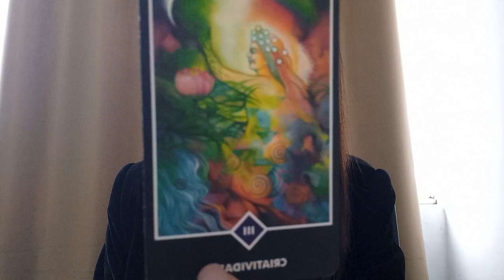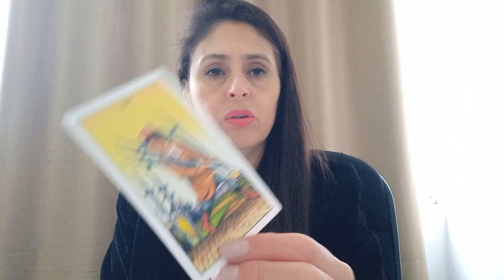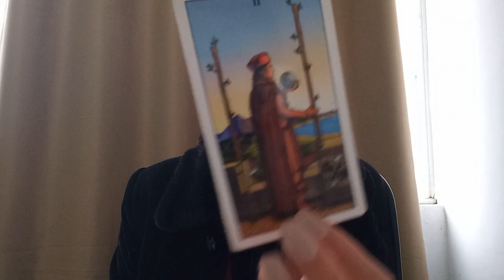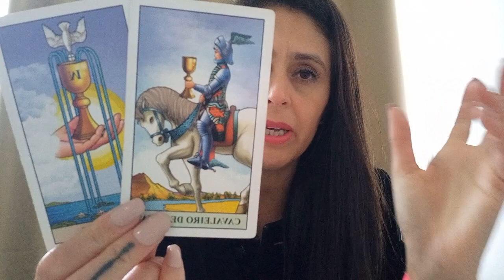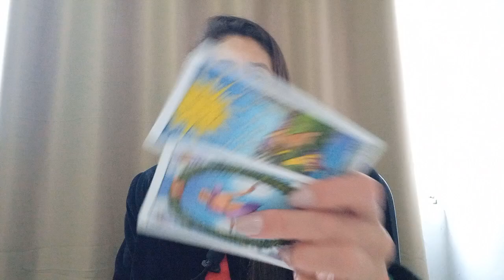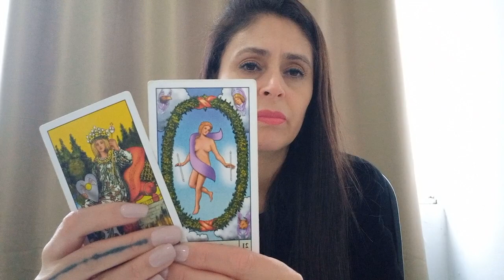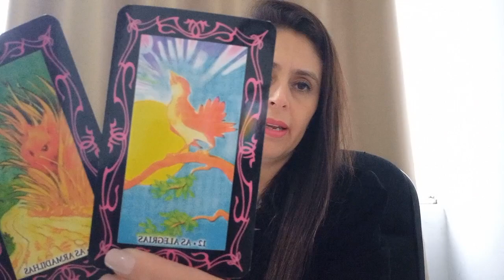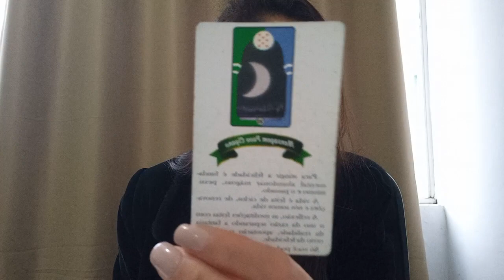TOURO 🔮 FECHANDO UM GRANDE CICLO! DIVISOR DE ÁGUAS, SE PREPARA!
⚛ Atendimento:

- Terapia Regressão e Reprogramação Emocional e Mental

- Mesa Quântica - Limpeza Energética e Espiritual

Elianna Gonçalves
Terapeuta Quântica